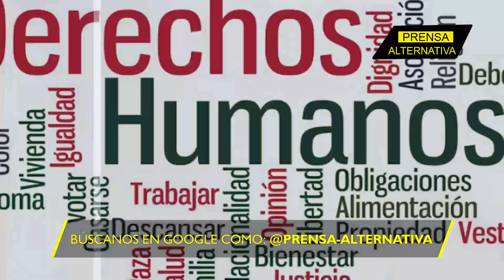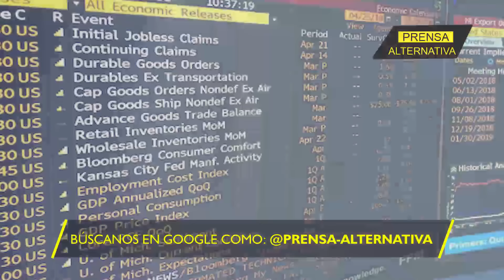Así resolverá AMLO el conflicto de Ucrania!!!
Ante los constantes fracasos de los diálogos para alcanzar la paz en Ucrania, México está dispuesto a llevar adelante los esfuerzos de mediación entre Kiev y Moscú en igualdad de condiciones, dentro del marco de las Naciones Unidas.

Director General: Juan José del Castillo - El Jota
Jefe de Prensa: Enzo Anchante REV100001JP01
Jefe de Redacción: Mirelvis Gutiérrez REV10001JR
Redactor: César Augusto

Org
REF20JR2
L01
E02
jun2024PA

Info0
Pr1
RA2020
Loc1
Edt2